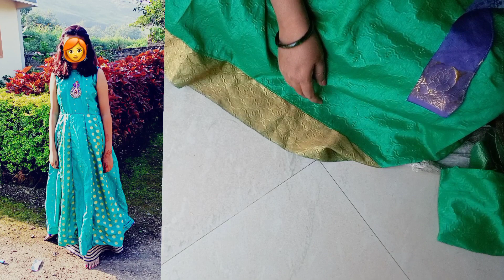Saree Reuse Project | साड्यांपासून बनवलेले स्टाईलिश ड्रेसेस |old saree Reuse idea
Saree Reuse Project | साड्यांपासून बनवलेले स्टाईलिश ड्रेसेस |old saree Reuse idea |काठपदर साड्या पासून बनवलेले ड्रेस

old saree reuse # sari reuse idea# divyanka's fashion#lehenga design# frocks#party wear dresses#festival dresses
old साडी reuse करने के different तरीके different way to reuse sarees
how to make stylish dresses from old saree how to reuse old saree